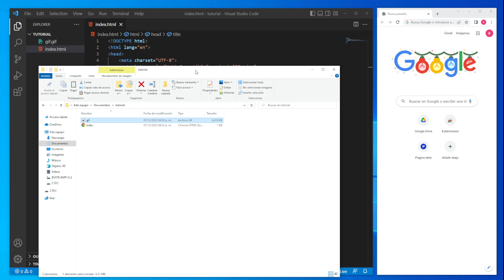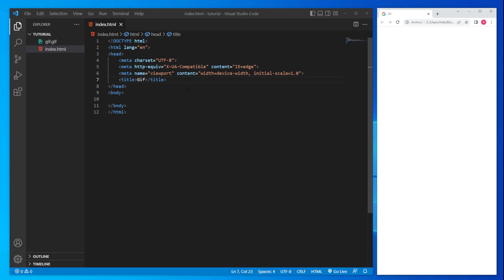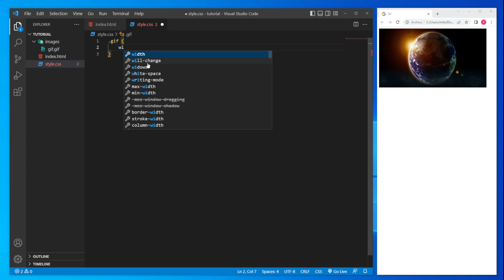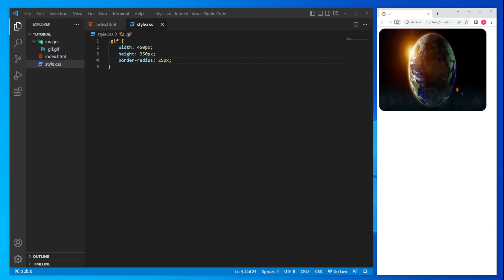como INSERTAR una IMAGEN GIF en HTML (VISUAL STUDIO CODE) 😱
En este tutorial aprenderemos como insertar una imagen gif en html visual studio code